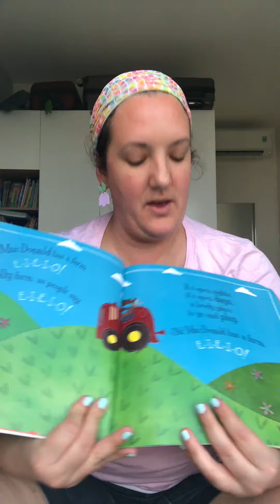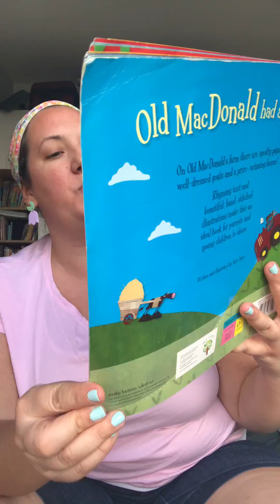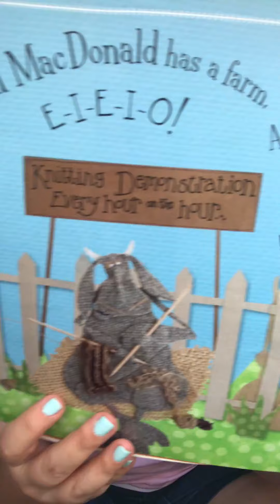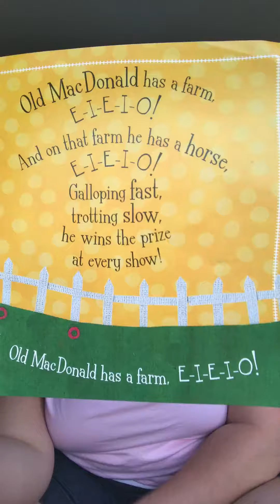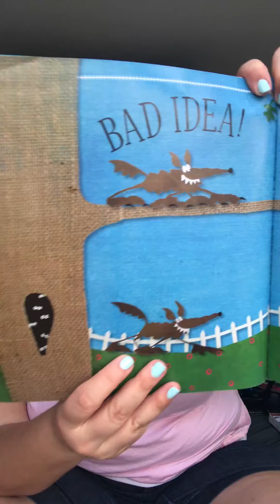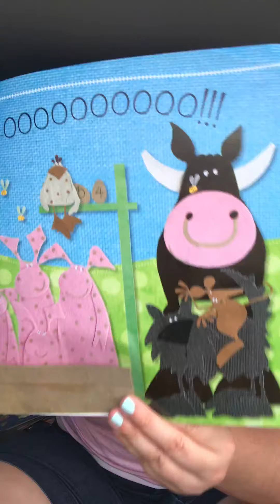"Old MacDonald Had a Farm" by Kate Toms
This Old MacDonald's farm even has goats, bees and wolves!